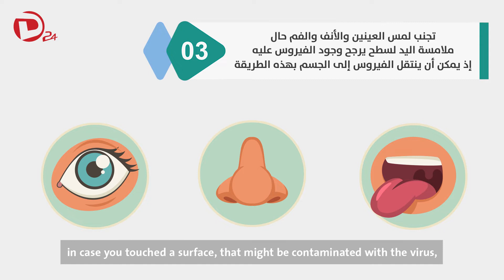أبرزالخطوات للوقاية من فايروس كورونا